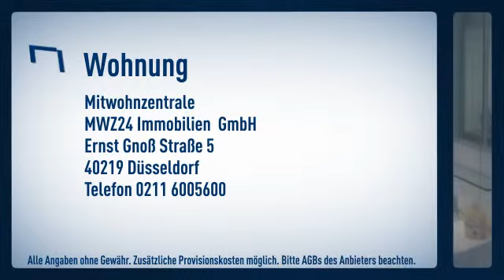Solingen Ohligs: Erstbezug nach Renovierung und neuer Möblierung zum Juni 2013. Gemütliche